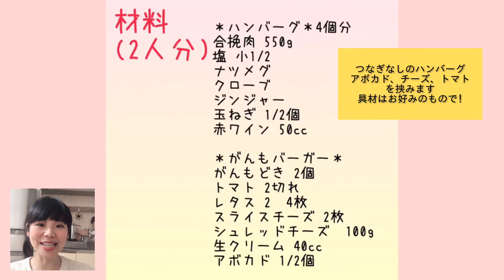低糖質!がんもチーズバーガー/低糖質ハンバーガー/がんもどき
＊BGMを差し替えたため動画の元の音声は消えています。

今日はがんもチーズバーガー。
がんもどきがバンズ代わりの低糖質バーガーです。

低糖質パンをこねるよりすぐ作れるのでとても手軽
具材はお好みのものでどうぞ。
チーズをとろーりとかけます

【SNS｝